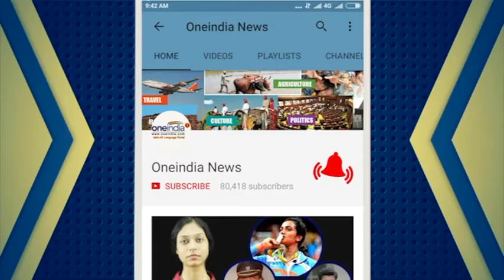Ashish Nehra decides to retire from competitive cricket, to play last match at Kotla | Oneindia News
Veteran speedster Ashish Nehra has decided to retire from competitive cricket after the first T20 International against New Zealand at his home ground, Feroz Shah Kotla, on November 1. According to a senior BCCI official privy to the development, the 38-year-old Nehra has intimated his decision to chief coach Ravi Shastri and skipper Virat Kohli.